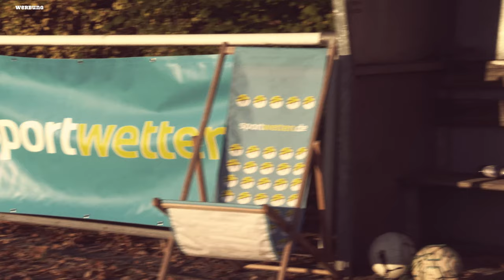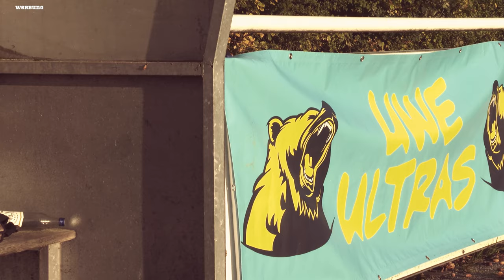Oliver Kahn rastet aus & Xabi Alonso Trainer in Leverkusen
Die Bayern verlieren bei Borussia Dortmund mit 2:2 & Oli Kahn nimmt das komplett „gelassen“.

Bei Bayer 04 Leverkusen sitzt jetzt nen Top Model auf der Bank.

Und bei meinen Jungs hat unser Top Unternehmer Christian nen Start Up gegründet.